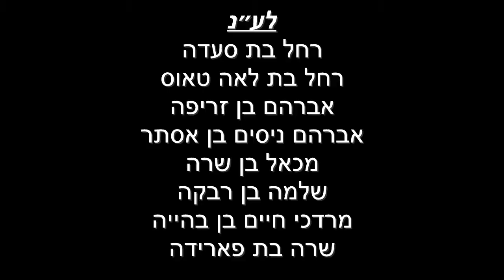דף היומי מסכת מגילה דף ה עם הרב עזרא קצין | ה׳תשפ״ב